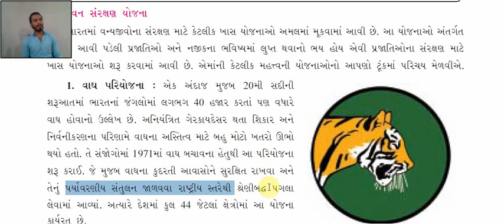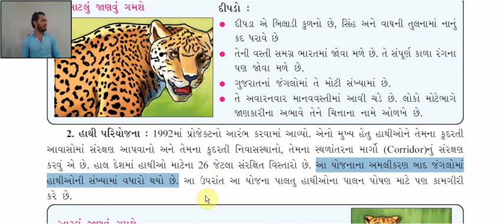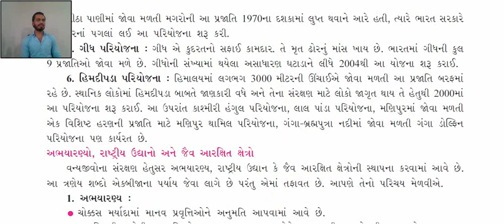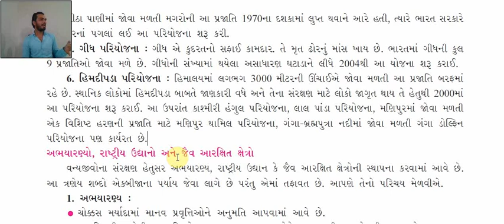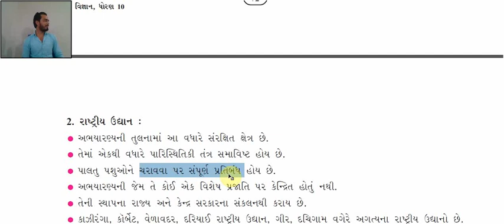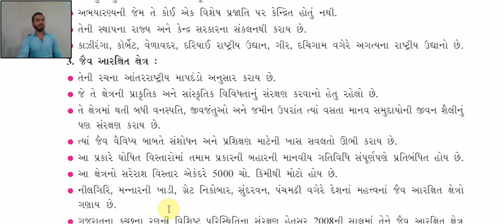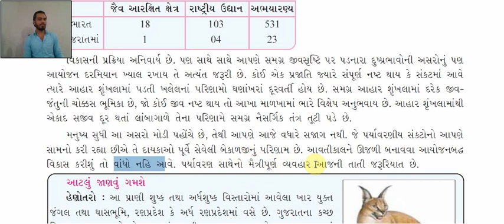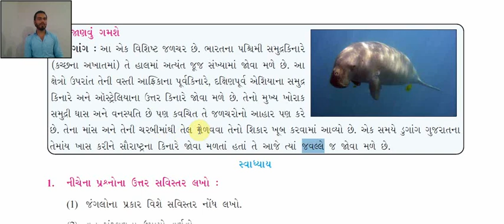STD: 10 | Social Science | Chapter 9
STD:10
Gujarati Medium
Social Science
Chapter: 9
THE HYPERBOLA HOME TUTORIALS, HALOL.
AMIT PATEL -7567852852